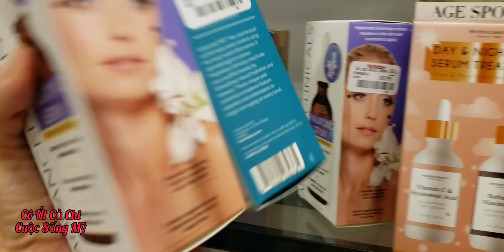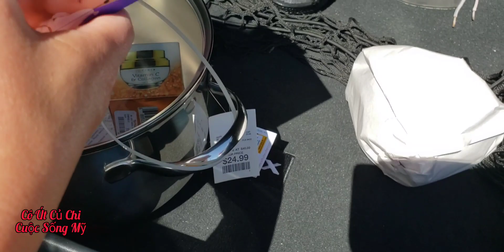Mua Sắm Đồ Rẻ Cuối Tuần/Girls Shopping Weekend Cô Út Củ Chi l CuộcCuộc Sống Mỹ #90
Cảm ơn các bạn đã và đang ủng hộ mình nhiều nhé. Mời các bạn xem Mua Sắm Đồ Rẻ Cuối Tuần/Girls Shopping Weekend Cô Út Củ Chi l CuộcCuộc Sống Mỹ #90